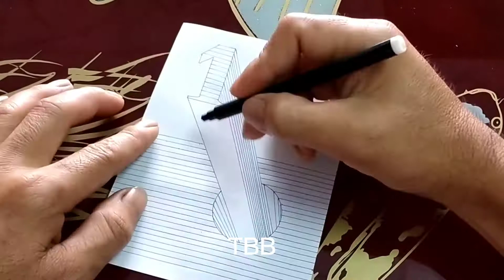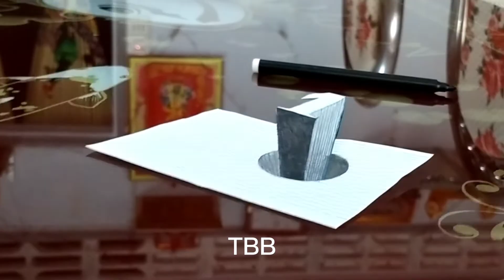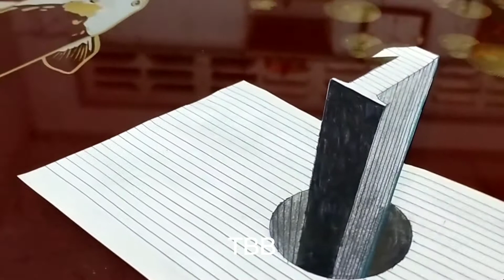TBB TV - vẽ số 1 hình trụ 3d trên giấy bằng bút chì - Bút chì ma thuật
Vẽ số 1 hình trụ trên giấy bằng bút chì ma thuật , vẽ 3d
Thơ nguyễn và tiểu bảo bảo
📌 Kênh : tiểu bảo bảo tv
Danh mục phim hoạt hình
Xin cảm ơn mọi người rất nhiều ạ